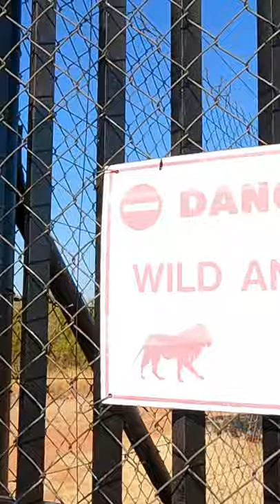Hungry For Food